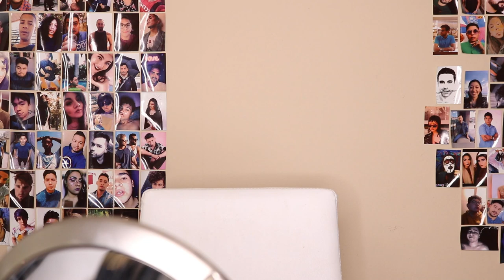PAT MCGRATH SKIN FETISH : SUBLIME PERFECTION FOUNDATION | REVIEW AND MAKEUP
HOLA MIS AMORES EN ESTE VIDEO ESTAREMOS REVISANDO LA ULTIMA BASE QUE HA SACADO AL MERCADO LA MARCA DE PAT MCGRATH, EN ESTE CASO LA SKIN FETISH: SUBLIME PERFECTION FOUNDATION, ESPERO LES GUSTE LA REVISION Y EL LOOK QUE REALICE LUEGO DE APLICADA LA BASE, NO ES LO MEJOR QUE HE ENCONTRADO EN EL MERCADO PERO PUEDE FUNCIONAR PARA LA MUJER DEL DIA A DIA.

FOLLOW ME ALL OVER INSTAGRAM, TWITTER Y FACEBOOK @anikaleclere

LOS AMOOOOOO